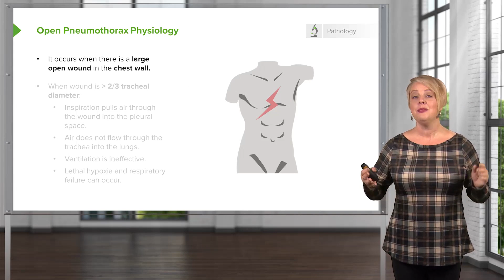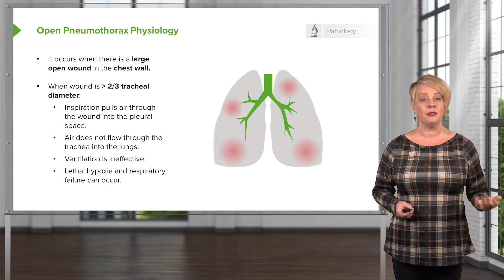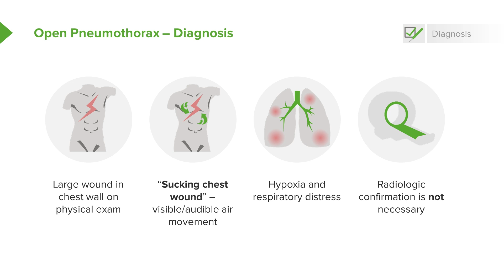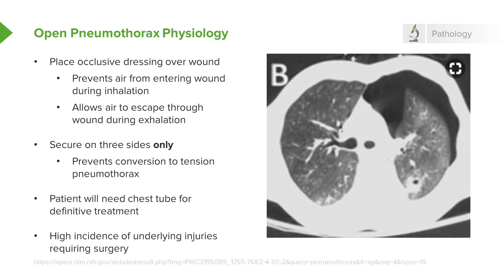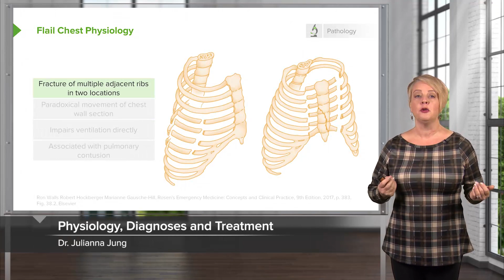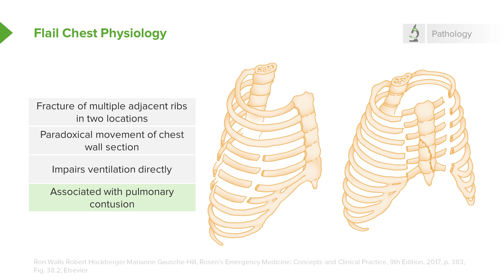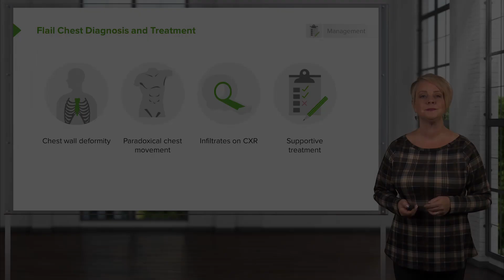Open Pneumothorax & Flail Chest – Emergency Medicine | Lecturio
This video “Open Pneumothorax & Flail Ches” is part of the Lecturio course “Open Pneumothorax & Flail Ches” ► WATCH the complete course

► LEARN ABOUT:
- Diagnosis and Physiology of Open Pneumothorax
- Flail Chest Physiology
- Flail Chest Diagnosis and Treatment

► THE PROF:
As an assistant professor of emergency medicine at the Johns Hopkins University School of Medicine, Julianna Jung, M.D. is an expert in teaching students. She has been the director of medical student education in the Emergency Medicine department since 2006 and was appointed the associate director of the Johns Hopkins Medicine Simulation Center in 2011. She is also a national leader in education, holding a position on the Executive Committee of Clerkship Directors in Emergency Medicine.

► LECTURIO is your single-point resource for medical school:
Study for your classes, USMLE Step 1, USMLE Step 2, MCAT or MBBS with video lectures by world-class professors, recall & USMLE-style questions and textbook articles. Create your free account now

► READ TEXTBOOK ARTICLES related to this video:
Thoracic Trauma: Management of Tension Pneumothorax, Rib Fracture, Pulmonary Contusion